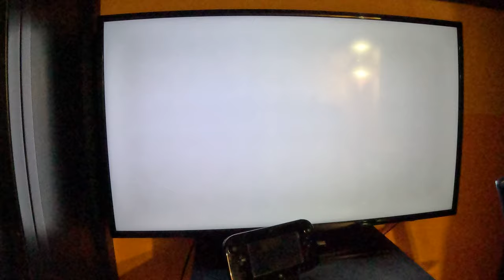Super Mario Odyssey - Lake Kingdom Continued (4K60fps, Part 4)